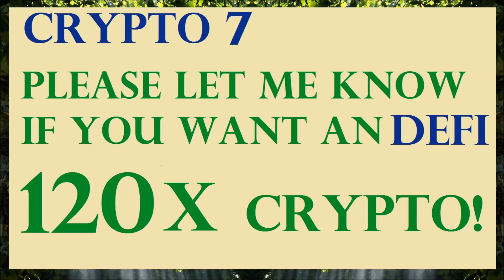Crypto 7: Exclusive content 120x Crypto QNT BTC ADA XRP SOL Price Prediction